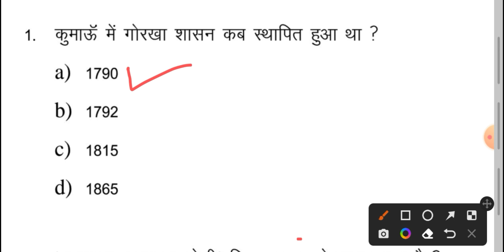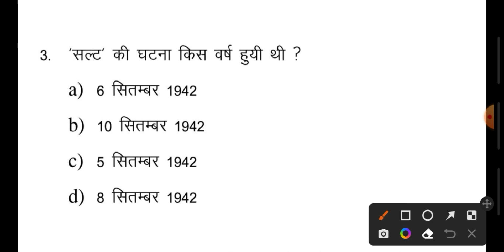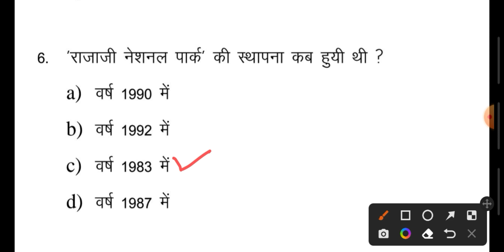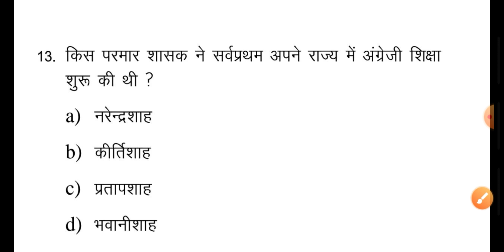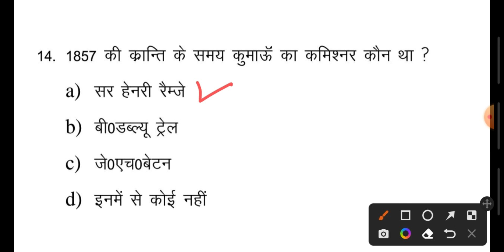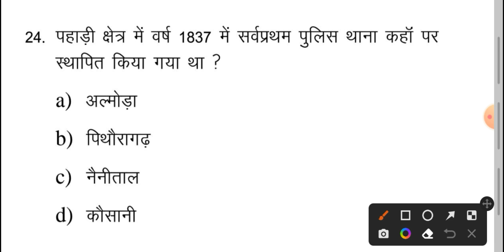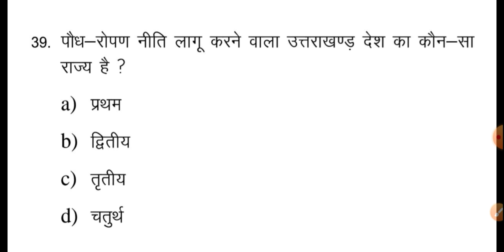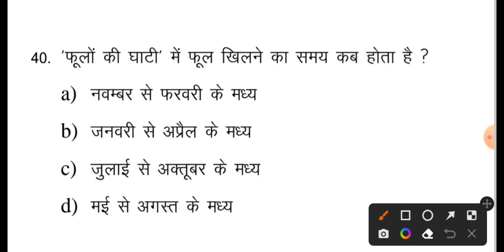उत्तराखंड सामान्य ज्ञान प्रश्नावलीPart 04#AKK CLASSES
उत्तराखंड सामान्य ज्ञान प्रश्नावली Part 4  अति महत्वपूर्ण 40 प्रश्नोत्तर  AKK CLASSES